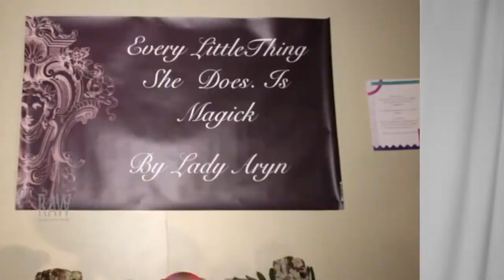Lady Aryn presented by RAW:Nashville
Event: Axis
Date: October 23, 2014
Venue: The Cannery Ballroom